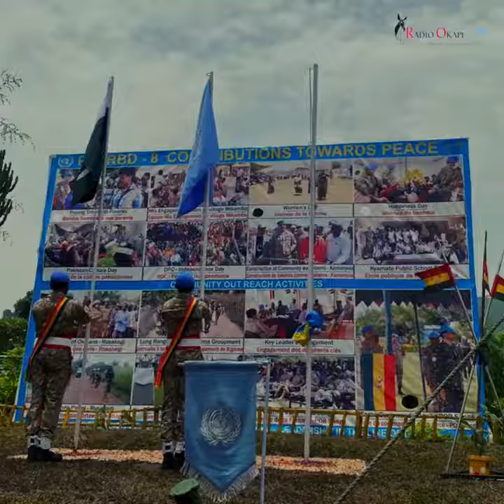Désengagement de MONUSCO : Bintou Keita remet la base de Kamanyola à la Police nationale congolaise